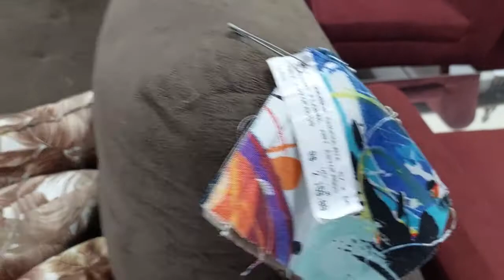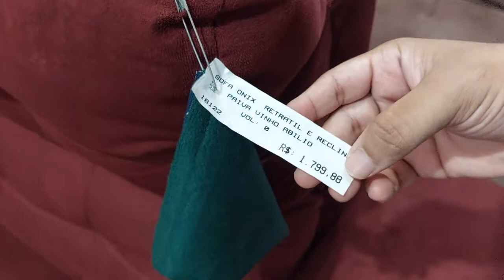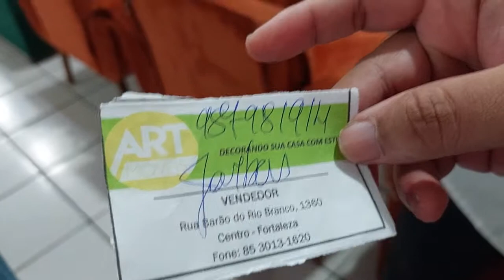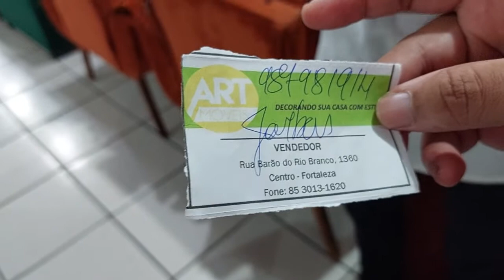Comprando Meu Sofa Novo - Ana Sampaio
Comprando Meu Sofa Novo